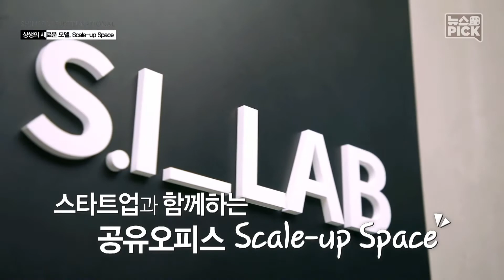상생의 새로운 모델 Scale-up Space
새로운 환경, 새로운 도전
설렘과 기대감으로 가득한
스타트업에게 꼭 필요한 환경!

단순한 지원은 No No!
대기업과 스타트업이
상생할 수 있는 모델 제시

스타트업과 함께하는
신세계 인터내셔날의 멋진 활약

* 2019년 5월 14일 방영된 신세계그룹방송 영상입니다.